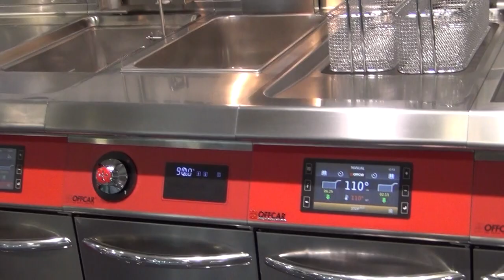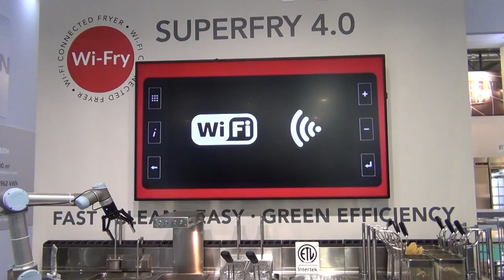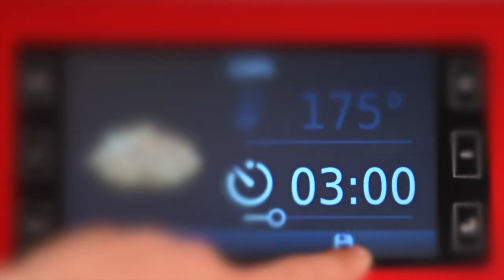Our Experience at Host 2019 - Part One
La 41esima edizione HOST Milano 2019, la fiera leader mondiale di riferimento per i trend futuri del mondo della ristorazione e dell’accoglienza professionale, è stata per noi un'occasione fondamentale per presentare tutte le nostre novità. Tutti i dettagli nel video, o a questo Video di Edifis- Ristorando-Speciale Host.
The 41st edition of HOST Milan 2019, the world's leading reference exhibition for the future trends in the world of catering and professional hospitality, has just ended. A very important occasion for us to present all the latest innovations and technologies of the field. Info Video made by Edifis- Ristorando-Speciale Host.